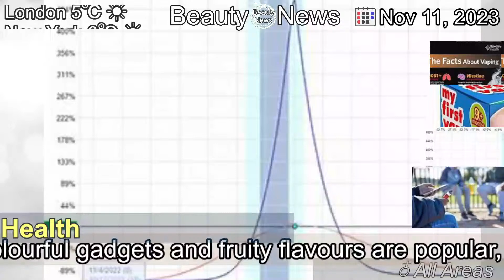[Latest]Vaping - is it a risk-free option?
[Contents]
Colourful gadgets and fruity flavours are popular, but what's really known about their health effects?